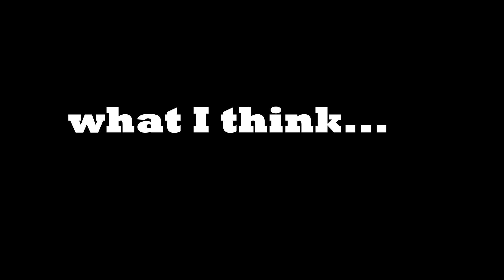How to be Fluent in English || Cómo ser fluido en Inglés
Do you want to be fluent in English? In this video I will give some tips for you to improve your fluency.